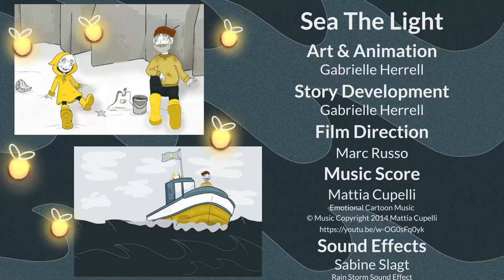Sea the Light | Senior Short Film | North Carolina State University College of Design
North Carolina State University College of Design
Senior Short Animated Film
May 2022

All sound and music are credited in end credits.